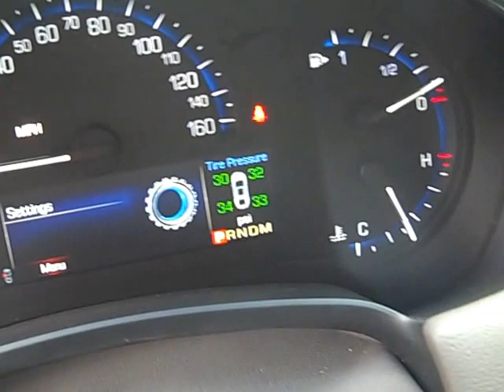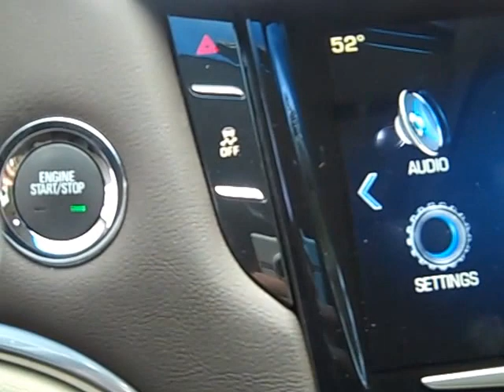2014 Cadillac XTS Luxury f245